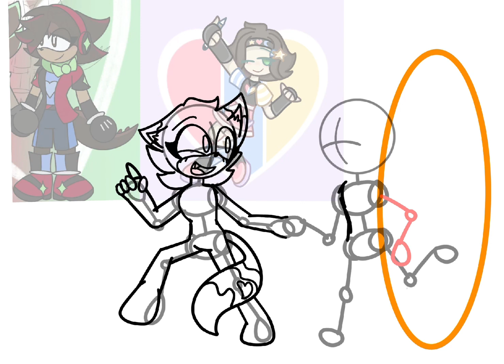Birthday gift speed paint for my best friend.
this is a artpiece for my best friend, divi.
She’s a sonic fan, so,
Why not for her birthday,
I made some art of her and me, as Sonic characters!
Hope you love it best friend, (plantonically ofc) love ya. :)